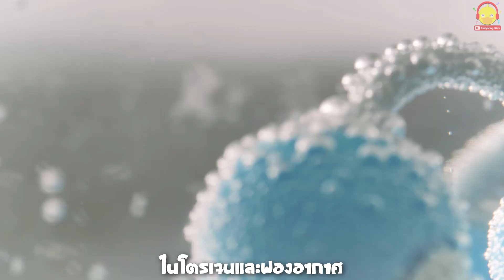ส่องหมัดในหิมะ ผนังเซลล์ ฟองอากาศ | ส่องกล้องจุลทรรศน์สนุกๆ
คลิปนี้รวมจากวิดีโอฟรีมานะจ๊ะ ถ้าชอบเดี๋ยวมาส่องกล้องจุลทรรศน์ รอบๆตัวให้ดูกันอีกจ้า